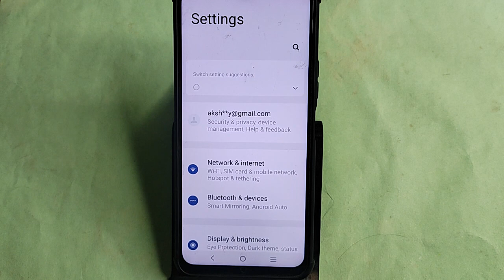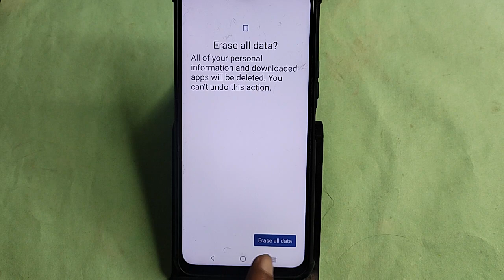IQOO Z9 5G me format reset kaise kare, How to format reset in IQOO Z9 5G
Best powerful CPU under 10k

60-Inch Tripod with Bag

7 Socket 6A Extension Board